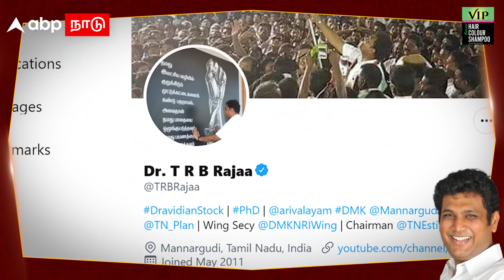TRB Raja | யங் மேன் என அழைத்த ஜெ! போஸ்டிங் கொடுத்த திமுக.. டிஆர்பி ராஜாவின் கதை! | PTR | DMK IT Wing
TRB Raja | யங் மேன் என அழைத்த ஜெ! போஸ்டிங் கொடுத்த திமுக.. டிஆர்பி ராஜாவின் கதை! | PTR | DMK IT Wing secretary | Palanivel thiagarajan | TR Balu | MK Stalin

நாமெல்லாம் எதிர்பார்த்தபடியே திமுக ஐடி விங்கின் செயலாளராக டி.ஆர்.பி.ராஜாவை நியமித்திருக்கிறது திமுக தலைமை. கடந்த 2017ல் உருவாக்கப்பட்ட திமுக ஐடிவிங்கின் செயலாளராக நிதியமைச்சர் பி.டி.ஆர்.பழனிவேல் தியாகராஜனை நியமித்திருந்தது. அவரது தலைமையிலான ஐடி விங் இரண்டு தேர்தல்களை சந்தித்தது. தேர்தல் வெற்றிக்குப் பிறகு ஐடி விங் செயலாளராக இருந்த பழனிவேல் தியாகராஜனுக்கு நிதியமைச்சர் பொறுப்பு வழங்கப்பட்டது. அதனால் அவரது பணிச்சுமை காரணமாக ஐடி விங் பொறுப்பிலிருந்து ராஜினாமா செய்துவிட்டதாகவும், அந்த பொறுப்பு டி.ஆர்.பி.ராஜாவுக்கு வழங்கப்படவிருப்பதாகவும் தகவல்கள் வெளியாகியிருந்தது. பி.டி.ஆர் ராஜினாமா செய்ததன் பின்னணி என்ன என்று நாம் ஏற்கனவே அலசியிருந்தோம். அதில் ஐடி விங் செயலாளராக டி.ஆர்பி ராஜாவை நியமித்துவிட்டதாகவும் முறைப்படி அறிவிக்கவேண்டியது மட்டும் தான் பாக்கி என்று சொல்லியிருந்தோம். நாம் எதிர்பார்த்தது போன்றே டி.ஆர்.பி ராஜாவை ஐடி விங் செயலாளராக அதிகாரப்பூர்வமாக அறிவித்துவிட்டது திமுக தலைமை.

டி.ஆர்.பி.ராஜாவிற்கு என்று புதிதாக அறிமுகம் தேவையில்லை. அவரது பெயரின் முன் இருக்கும் டி.ஆர்.பி யே அவருக்கான அறிமுகம். திராவிட இயக்க அரசியலில் அரைநூற்றாண்டு காலம் பழம் தின்று கொட்டை போட்ட திமுகவின் சூப்பர் சீனியரான டி.ஆர்.பாலு மற்றும் ரேணுகாதேவி தம்பதியருக்கு ஜூலை 12 1976ல் பிறந்தவர் தான் டி.ஆர்.பி.ராஜா. சொந்த ஊர் திருவாரூர் மாவட்டம் மன்னார்குடி அருகே உள்ள தளிக்கோட்டை தான். ஆனால் பிறந்தது வளர்ந்தது படித்தது எல்லாமே சென்னையில் தான். எம்சிசி பள்ளிப்படிப்பை முடித்தவர், இளங்கலைப் படிப்பை லயோலா கல்லூரியிலும், Conseling Psychology முதுநிலைப் படிப்பை மெட்ராஸ் பல்கலைக்கழகத்திலும் படித்திருக்கிறார். சமீபத்தில்தான் Counselling Psychology and Management பிரிவில் டாக்டர் பட்டம் பெற்றார் டி.ஆர்.பி.ராஜா.

மன்னார்குடி எம்எல்ஏ திரு. டிஆர்பி. ராஜா அவர்கள் உளவியல் ( psychology) படிப்பில் , வேல்ஸ் பல்கலைக்கழகத்தில் இன்றைய தினம் முனைவர் பட்டம் பெற்றுள்ளார்.  அரசியல் குடும்பத்தைச் சேர்ந்தவர் என்பதால் ராஜாவின் ரத்தத்திலும் அரசியல் ஊறிப்போயிருந்தது என்றே சொல்லலாம். 2011 சட்டமன்றத்தேர்தலில் தன்னுடைய செல்வாக்கினை பயன்படுத்தி மன்னார்குடி தொகுதியில் டி.ஆர்.பி.ராஜாவை போட்டியிட வைத்தார் டி.ஆர்.பாலு. அந்த ஆண்டு நிகழ்ந்த அரசியல் சுனாமியில் தப்பிப் பிழைத்தவர்களில் டி.ஆர்.பி.ராஜாவும் ஒருவர். அதற்கு முன்பு 1996 முதல் 2006 தேர்தல் வரை கம்யூனிஸ்டுகளின் கோட்டையாக இருந்தது மன்னார்குடி. அந்த தொகுதியில் சிவபுண்ணியம் 3 முறை வெற்றிபெற்றிருந்தார். 2011 தேர்தலில் அதிமுக கூட்டணியில் தான் இருந்தது கம்யூனிஸ்ட் கட்சி. ஆனாலும் அந்த தொகுதியில் சிவ ராஜமாணிக்கத்தை களமிறக்கியது அதிமுக. அவரை எதிர்த்து முதன்முறையாக மன்னார்குடி தொகுதியில் களமிறங்கினார் ராஜா. வாக்குவித்தியாசம் குறைவுதான் என்றாலும் வெற்றிபெற்றுவிட்டார். எல்லோரிடமும் இறங்கி பேசும் பண்பு. பாரபட்சம் பார்க்காமல் உதவி செய்வது, குறைகளை தீர்த்து வைப்பது, தொகுதியின் நலனில் அக்கறை காட்டுவது, தொகுதி மேம்பாட்டில் கவனம் செலுத்தியது போன்ற பல்வேறு பாசிடிவ் விஷயங்களால் 2016 சட்டமன்றத்தேர்தலிலும் அவரையே எம்.எல்.ஏவாக தேர்ந்தெடுத்தனர் மக்கள். இந்த முறை அவருக்கு டி.ஆர்.பாலுவின் மகன் என்ற அடையாளம் தேவைப்படவில்லை. 2021  சட்டமன்றத் தேர்தலில் டி.ஆர்.பி.ராஜாவை எதிர்த்து அதே சிவ ராஜமாணிக்கத்தை களமிறக்கியது அதிமுக. இந்த முறை 37,393 வாக்குகள் வித்தியாசத்தில் அபார வெற்றிபெற்றார் டி.ஆர்.பி.ராஜா. மன்னார்குடி தொகுதியில் 3 முறை வெற்றிபெற்றிருக்கிறார். சட்டமன்றத்தில் காலடி எடுத்து வைத்த இளம் எம் எல் ஏ டி.ஆர்பி ராஜா. 2016ல் சட்டப்பேரவையில் நடைபெற்ற விவாதத்தின் போது அப்போதைய முதலமைச்சர் ஜெயலலிதா 'மை டியர் யங் மேன்' என்று கூறி ராஜாவின் கேள்விக்கு பதிலளித்தார். சட்டமன்றத்தில் அவருக்கு 10 ஆண்டு காலம் அனுபவம் ஏற்கனவே இருப்பதால் சபாநாயகர், துணை சபாநாயகர் இல்லாத நேரங்களில் அவையை வழிநடத்த அறிவிக்கப்பட்டவர்களில் டி.ஆர்.பி.ராஜாவும் ஒருவர்.

ராஜாவுக்கு இருந்த அனுபவத்தின் அடிப்படையில் தான் இந்த முறை டி.ஆர்.பி.ராஜாவுக்கு அமைச்சர் பதவி எதிர்பார்க்கப்பட்டது. ஆனால், டி.ஆர்.பி.ராஜாவுக்கு வழங்கப்படவில்லை. இதனால் டி.ஆர்.பாலு அதிருப்தியில் இருந்ததாகக் கூறப்படுகிறது. அதை சரி செய்யும் விதமாக தான் ராஜாவை ஐடி விங் செயலாளராக அறிவித்திருக்கிறது திமுக தலைமை.

திமுக ஆதரவாளர்களின் எதிர்பார்ப்புக்கு சரியான தீனி போடுவாரா டி.ஆர்.பி.ராஜா என்பதை காலம் தான் பதில் சொல்லும்.

CREDITS:
Script: Krishna
Editing: Vivekanandan
Voice Over: Dinesh